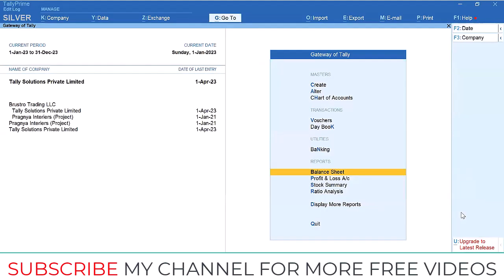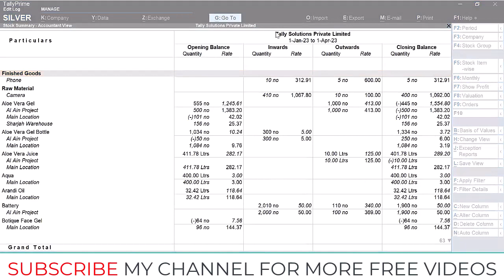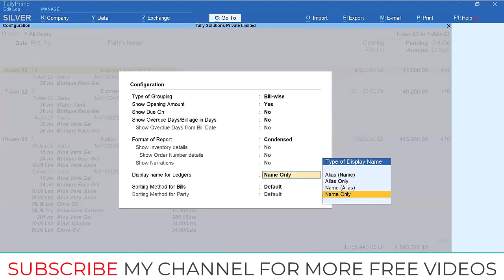How to Save View in TallyPrime for Reports.